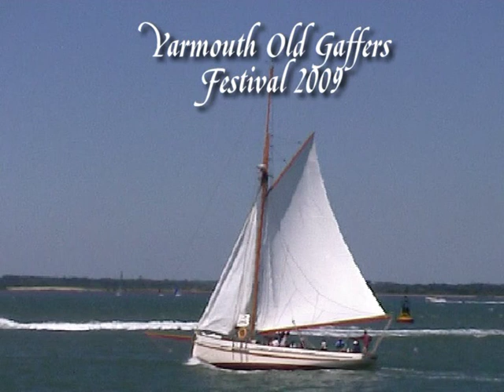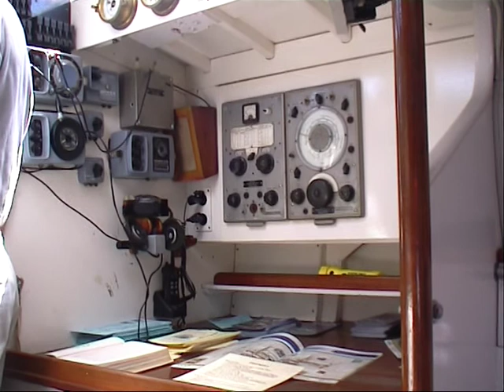Yarmouth Old Gaffers Festival 2009 (part1)